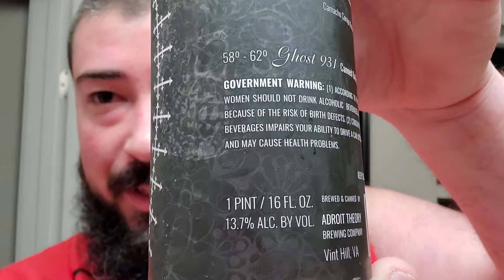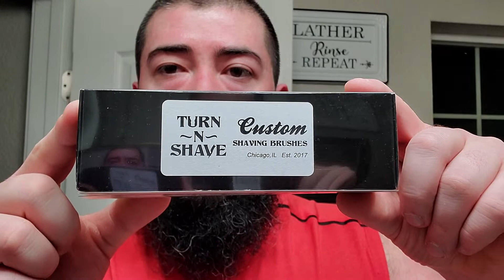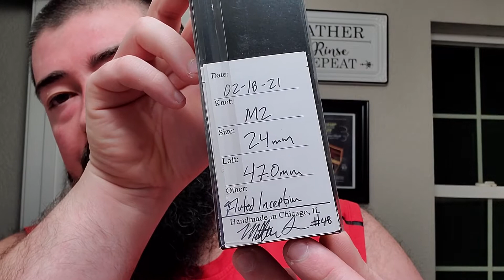Four Horsemen Of The Apocalypse - Themed Brush Showcase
In this video I showcase my themed set of shaving brushes based on the Four Horsemen Of The Apocalypse!

My Brushes:
•"Conquest" Lancaster Razor Works V1 Badger Brush
•"War" Wolf Whiskers Blood Knot Synthetic Brush
•"Death" Lancaster Razor Works V1 Badger Brush
•"Famine" Turn N Shave M2 Hand Tied Badger Brush